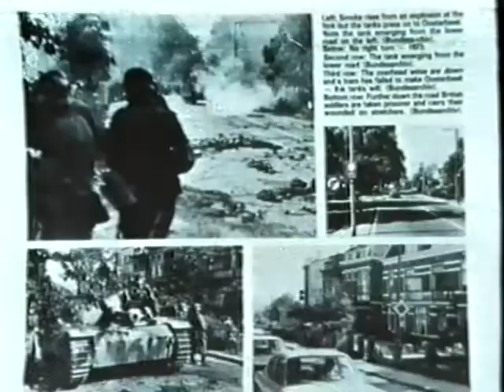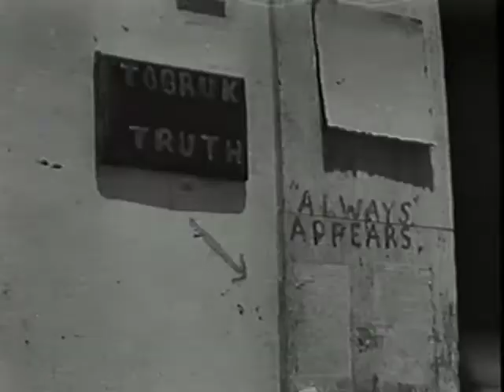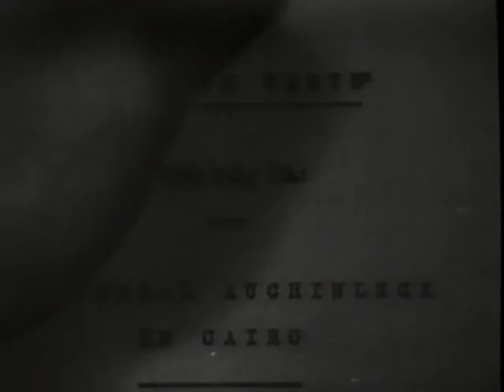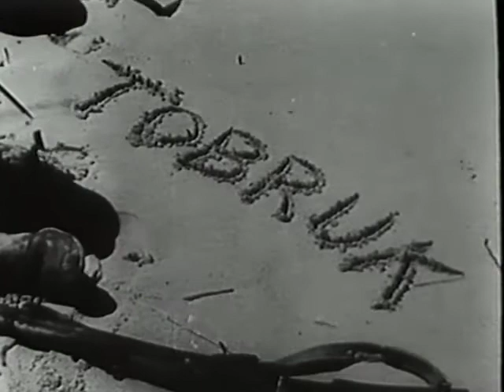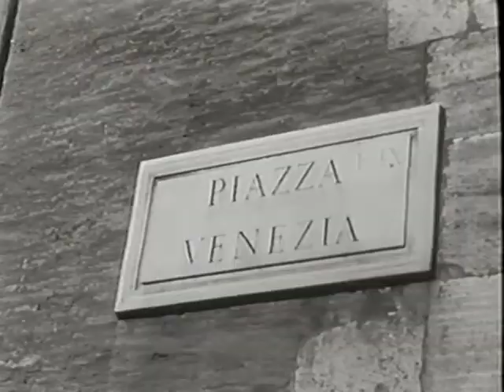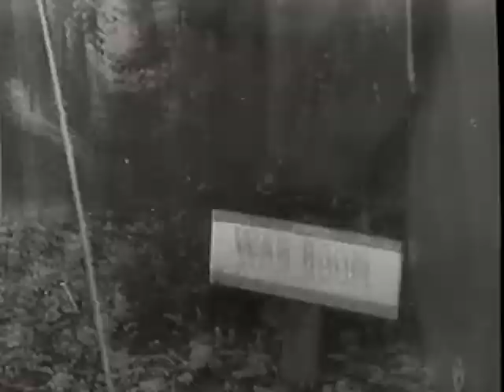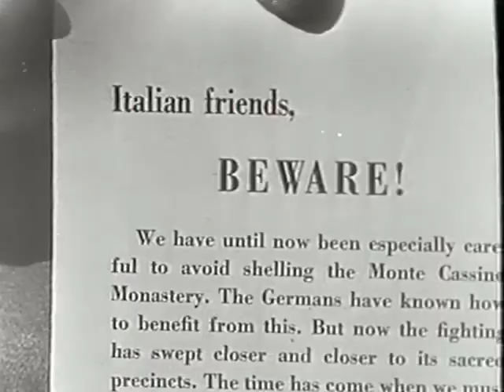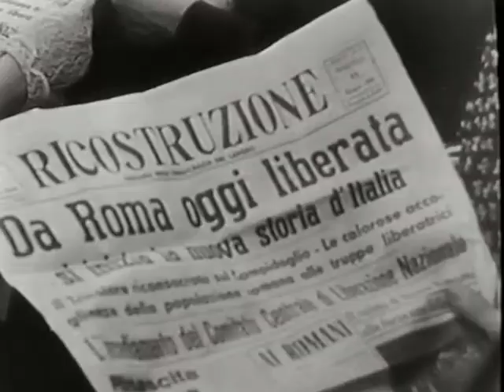After the Battle - North Africa - Italy - Siege of Tobruk - Malta Convoy - Liberation of Rome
After the Battle - North Africa - Malta GC - Italy -  Siege of Tobruk - Malta Convoy - Liberation of Rome